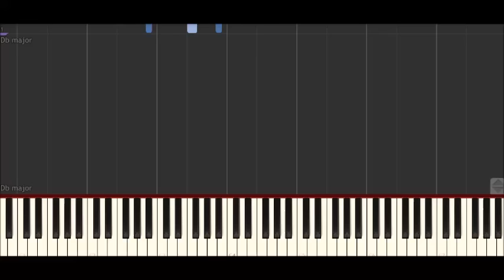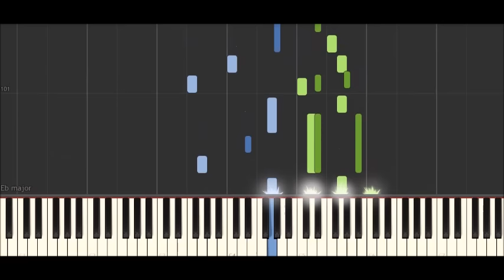蒼穹下的風歌著(空は高く風は歌う) midi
聽說是某個動漫的片尾曲(本人沒在看，不清楚，純粹覺得好聽分享)
空は高く風は歌う
中譯:蒼穹下的風歌著
midi有需要的話直接到簡介發訊息到我信箱